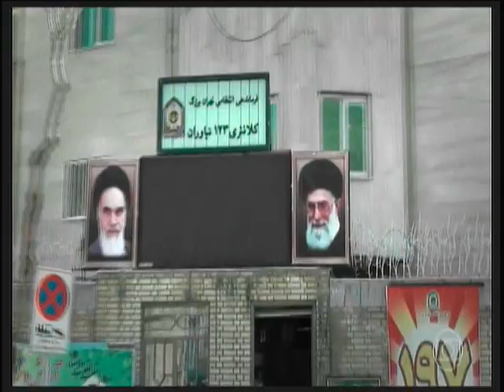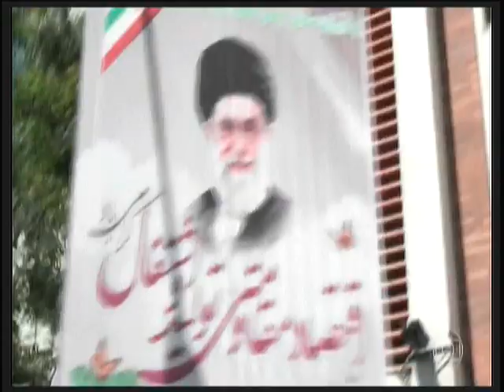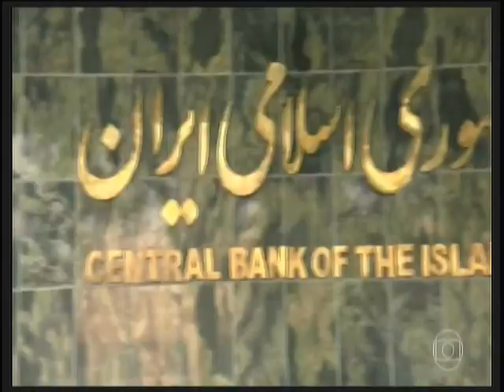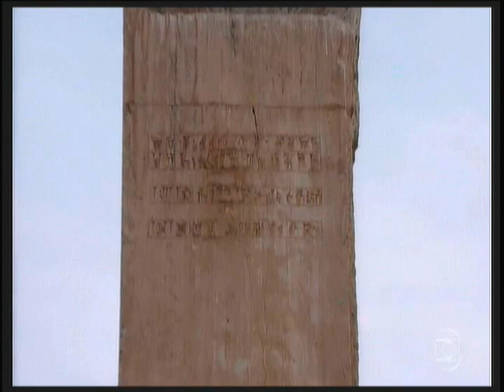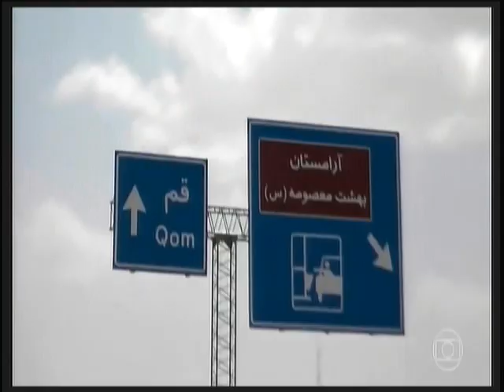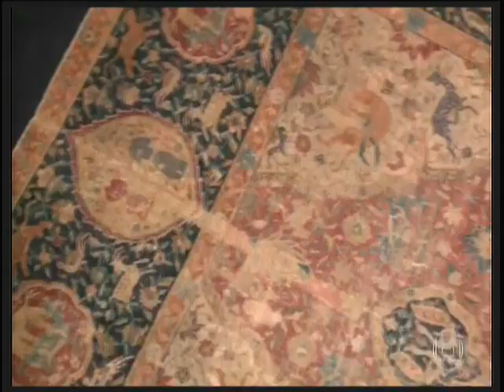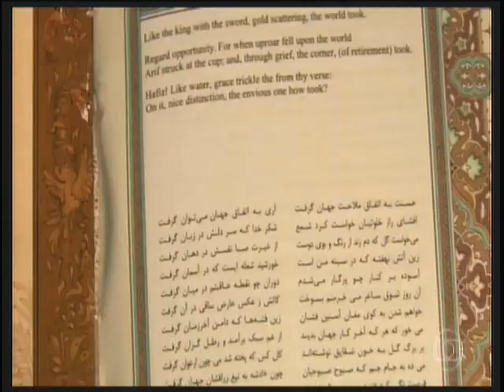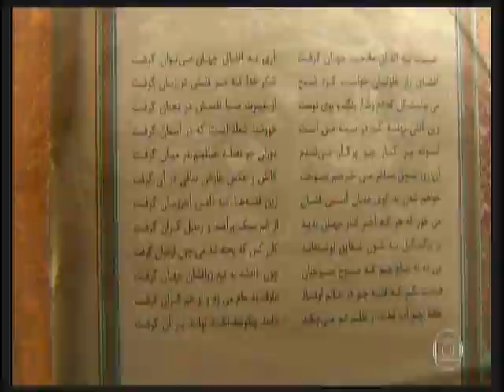GLOBO REPORTER - IRÃ - 2017